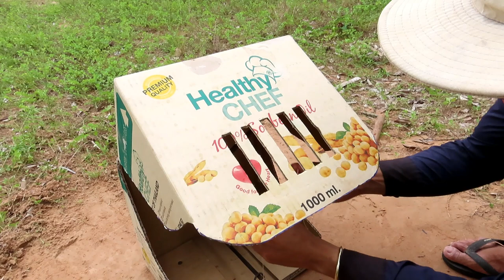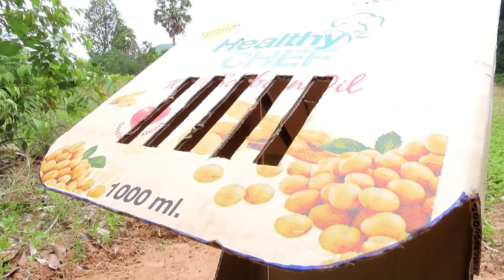Simple Quail Trap Make From Paper Box And Woods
Thanks you for visiting my videos.
All videos are designed for entertainment.
What do you think of my trap design?
All animals are our pets! So, I took good care of it.
Thanks you, Dear ! Good luck together !